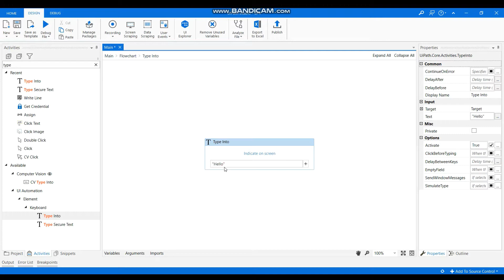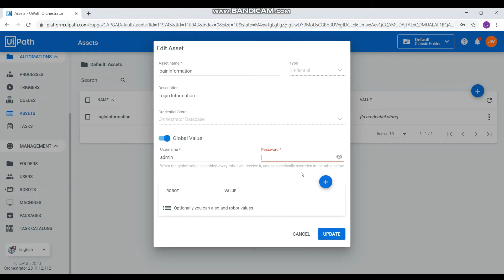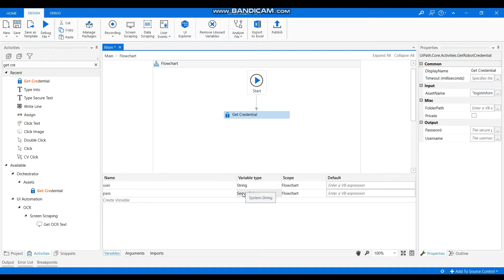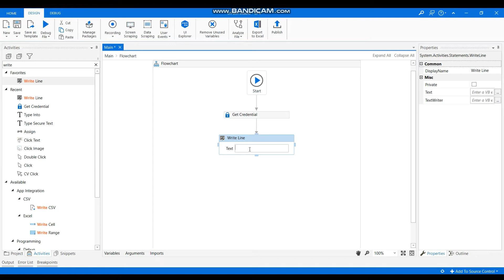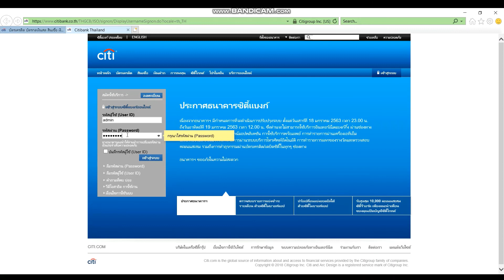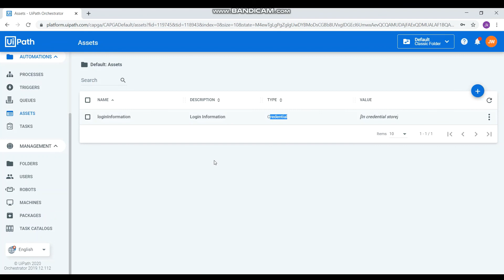UiPath Type Into & Type Secure Text EP#5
UiPath #5 - Orchestrator related chapter